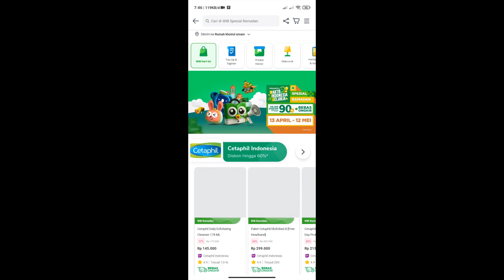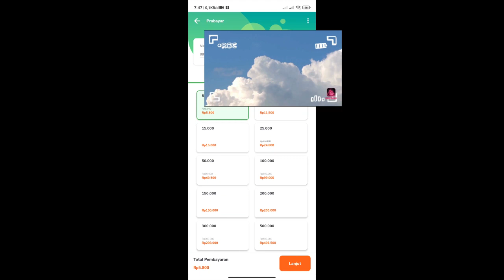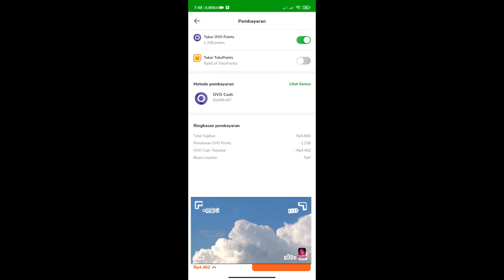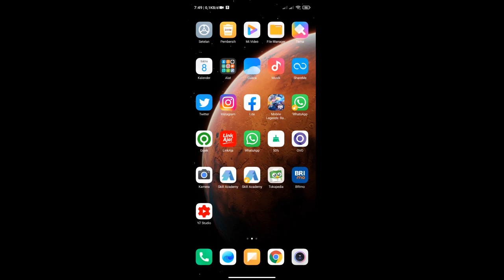Cara beli pulsa di tokopedia 2021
Disini saya akan menunjukkan tutorial untuk beli pulsa di tokopedia